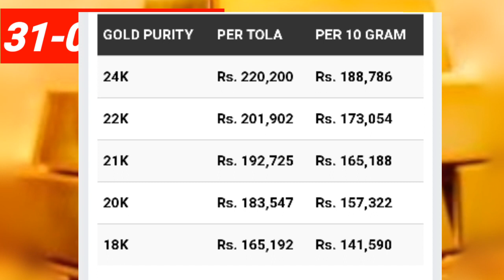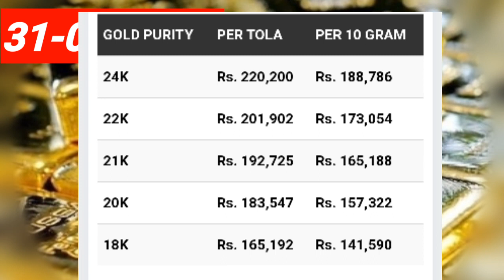Gold price today 22 karat, 24 karat in pakistan January 31 2024 | Daily rate update